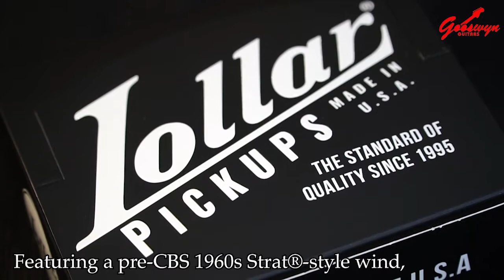Lollar Pickups Sixty-Four (Blackface) Strat Style Set Handmade in USA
Demo Sound Lollar Pickups Sixty-Four (Blackface) Strat Style Set Handmade in USA

Product Details
Featuring a pre-CBS 1960s Strat®-style wind, our Strat Blackface Pickups give you a classic Strat tone with full body and punch. The overall tone has a prominent midrange, clear treble, and full bass with a well-defined, piano-like attack. We use scatter wound wax potted coils with Alnico 5 magnets degaussed to vintage 60s Strat pickup specs and flat-poles for added presence. Includes medium output with vintage style cloth covered lead wire. Middle is RWRP for humbucking operation in positions 2 and 4.

DC: Neck 6.4K, middle 6.5K, and bridge 6.8K.